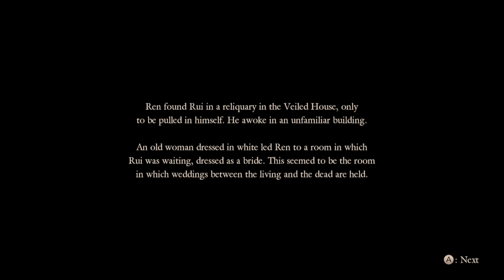Jugando a... Project Zero V: Maiden of Black Water #5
Tenth drop pt.2: 0:30